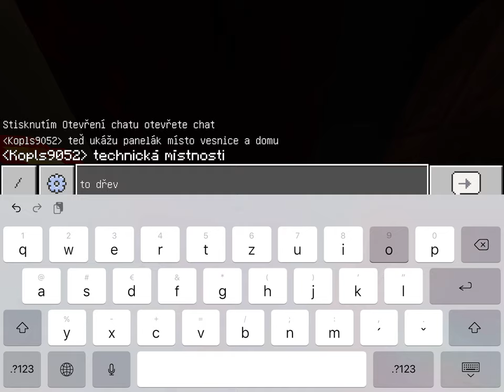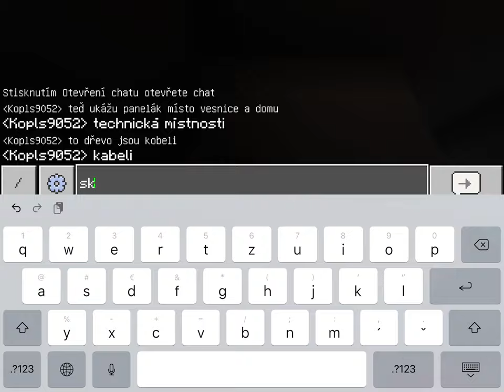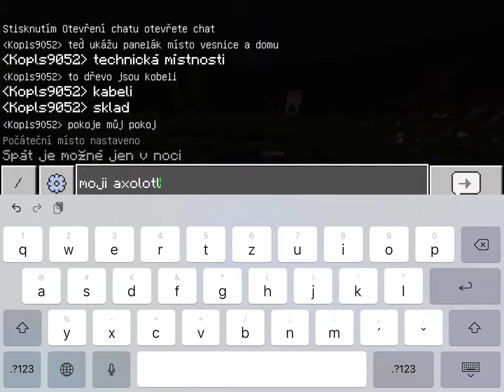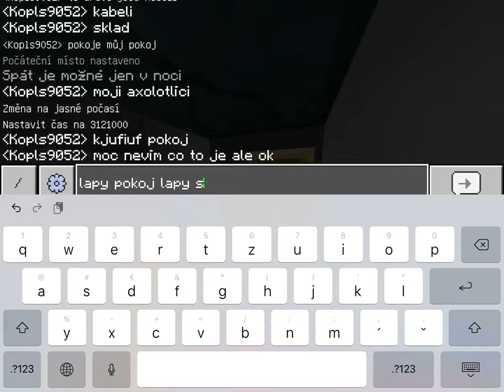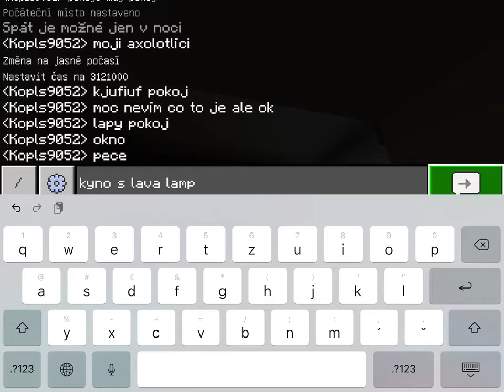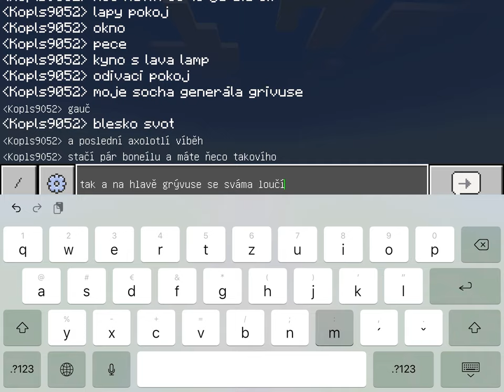Postavil jsem velkej panelák